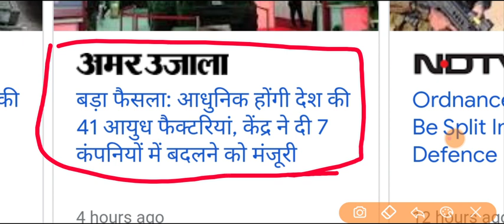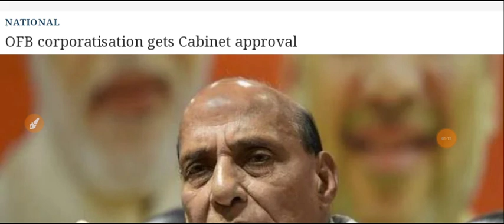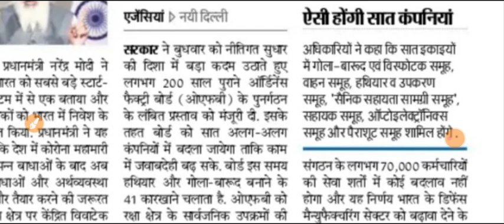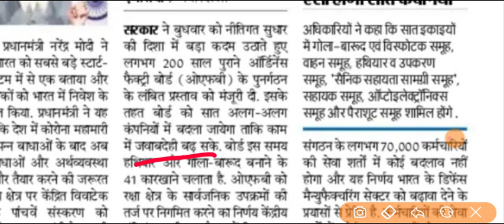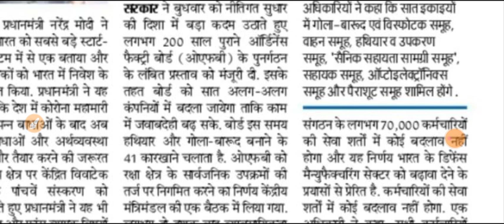Big Breaking News|Ordnance Factory Board (OFB)|केंद्र सरकार का बड़ा फैसला |ऑर्डनेंस फैक्ट्री बोर्ड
ITI Education